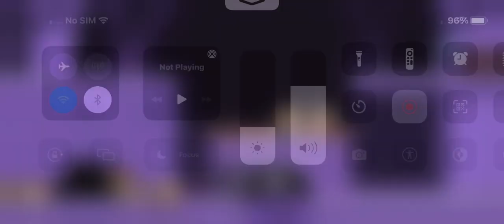Argument with the Geezers￼￼